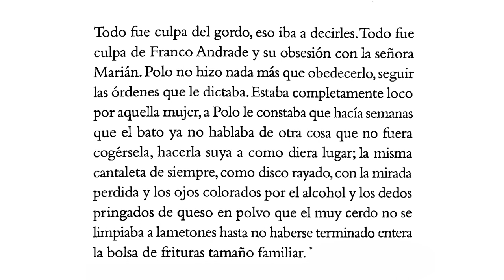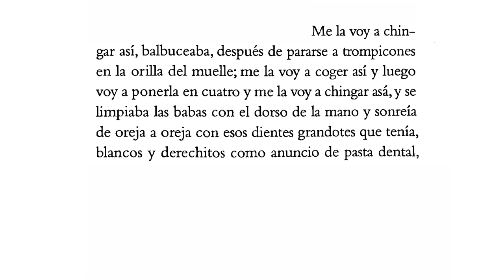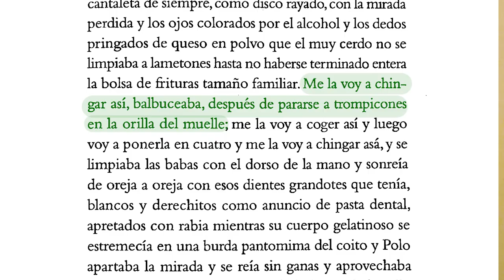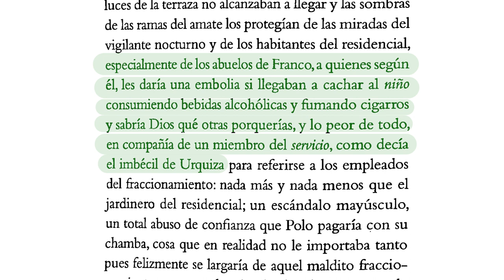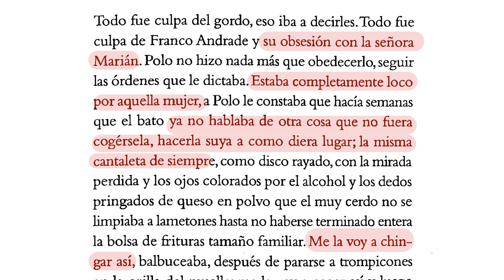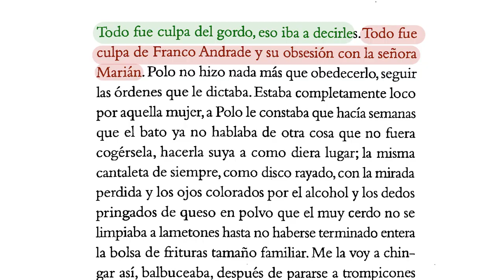Fernanda Melchor | Páradais | Análisis de la 1ª página 🤓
¿Continuarías la novela Páradais, de Fernanda Melchor, después de leer su primera página?